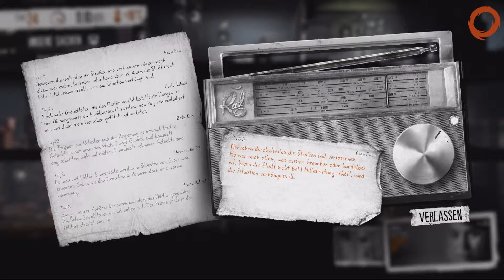Let´s Play THIS WAR OF MINE deutsch/german (#14)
Sehr cool, dass du bei uns vorbei schaust. In This War of Mine spielen wir mal nicht den Soldaten. Der Held ist auch keine einzelne Person. Vielmehr spielen wir eine Gruppe Zivilisten, die versuchen im Krieg zu überleben. This War of Mine ist ein Survival-Game mit wirklcih ernstem Setting.

Das Spiel führt uns vor Augen, was wäre, wenn uns der Krieg einholt. Wie würden wir uns verhalten, wenn das heimische Kaufhaus und die Heimatstadt plötzlich in Schutt und Asche liegt und die Grundfesten unserer Gesellschaft auf die Probe gestellt werden. Krieg ist nicht bloß ein Spiel. Krieg ist die Hölle. Jeder, der einmal in einem Kriegsgebiet war, oder militärische Auseinandersetzungen mitbekommen hat, kann sich vorstellen, was es heißt Angst mitten im Krieg zu sein. This War of Mine ist eine kritische Kreation von ambitionierten Indie-Entwicklern. Neben Never Alone ist This War of Mine sicherlich einer der wichtigsten Titel des Jahres 2014.

Danke, dass du bei uns auf den Titel gestoßen bist. Wir hoffen, du kannst in das Spiel genauso eintauchen wie wir. Paddy wird dich durch das Game führen. Mit ruhiger Stimme und viel Wissen um ein Leben im Ausnahmezustand, hätte es niemand besseren von uns geben können als ihn.

Wenn du die Entwicklung solcher Spiele unterstützen möchtest und deine ganz eigenen Entscheidungen in This War of Mine treffen willst, dann solltest du das Spiel selbst spielen.

Wenn du willst, kannst du gerne auch bei uns auf Zockamania vorbeischauen. Wenn dir auch gefällt was wir anderen tun, lass doch ein Abo da.

Du kannst auch gerne bei uns auf der Homepage vorbeischauen Ab Januar wird sie täglich voller neuer Inhalte für dich bereit stehen.

Ich wünsche euch nun viel Spaß bei This War of Mine mit Paddy. Lasst doch einen Kommentar da, falls ihr mit diskutieren wollt.

Vielen Dank und alles Gute

Tobi von Zockamania